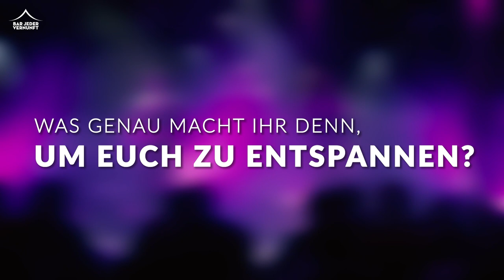RELAXEZ-VOUS! Die Geschwister Pfister im Sitzen – Das Interview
Sie sind hinreißend komisch, mitreißend perfekt und Entertainer von seltenstem Format, sie stehen für aufputschenden Schlager, aufheulenden Schmalz und augenzwinkernden Charme: Die @GeschwisterPfister